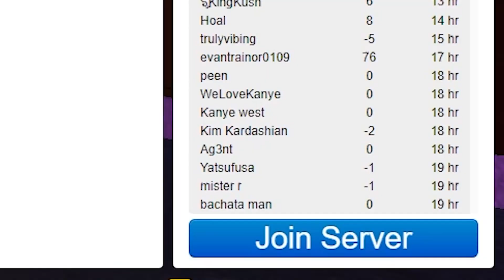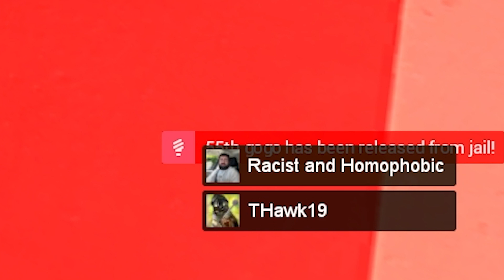JEFFREY DAHMER DARK RP MOMENTS!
➤Socials Media Accounts:
-Discord Server🤝

➤Schedule:
-Tuesday: Upload
-Saturday: Upload